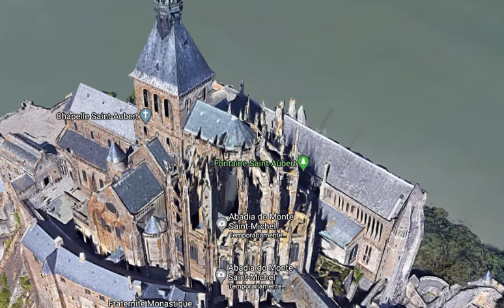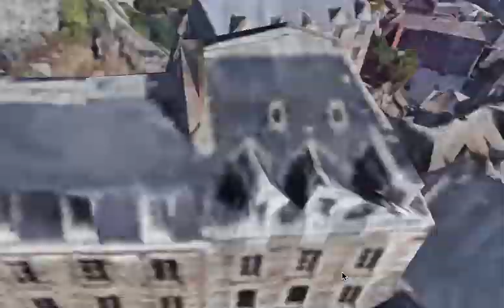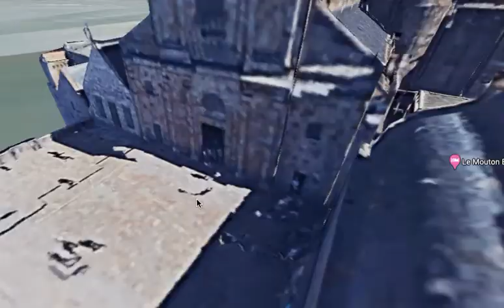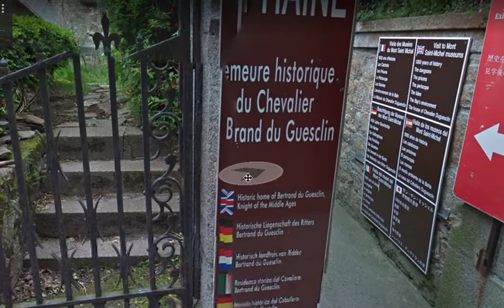Viaje em Casa: Monte Saint Michel - França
A história do monte começa no longínquo século VIII, quando Aubert, bispo de Avranches, influenciado por visões do arcanjo São Miguel, manda construir uma pequena igreja no rochedo, então conhecido como Monte Tombe.
A partir do século X, com a instalação dos monges beneditinos, a importância do monte aumenta. A pequena igreja é substituída por uma abadia, atraindo peregrinos de várias regiões da França. O fluxo de peregrinos incentiva a criação de uma pequena vila aos pés do monte, que vai crescer junto com a abadia.
O aspecto de fortaleza do monte começa a surgir a partir do século XII, intensificando-se durante a Guerra dos Cem Anos. Nesse período, o monte mostrou-se uma fortaleza inexpugnável, resistindo a todos os ataques dos exércitos ingleses.
Durante a Revolução francesa, com a dissolução das ordens religiosas, as instalações do monte serviram como prisão, permanecendo assim até 1863. No ano seguinte o monte começa a passar por um processo de restauração. Hoje o Mont Saint-Michel é considerado Patrimônio Mundial pela UNESCO, título concedido em 1979.